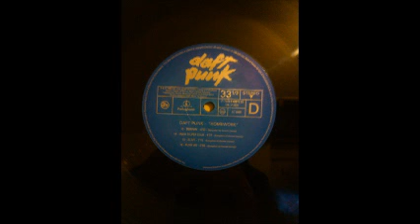daft punk - indo silver club - 02/D